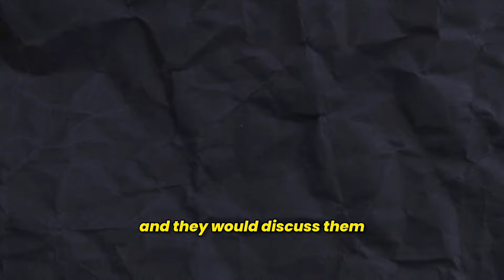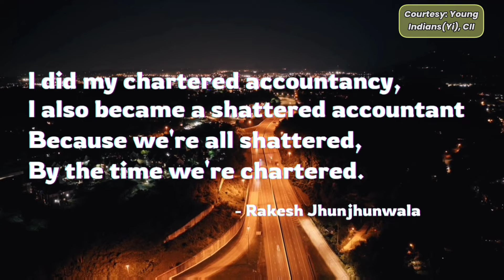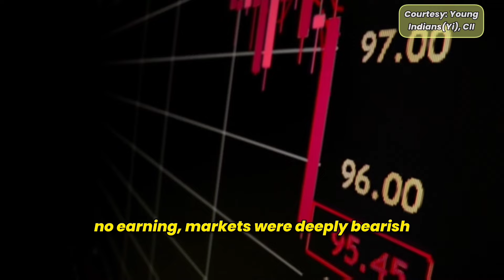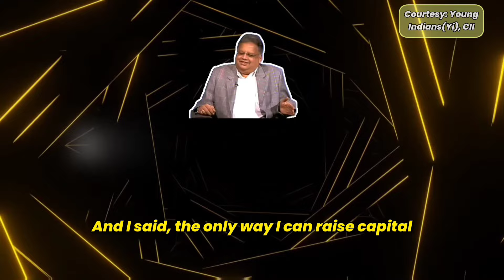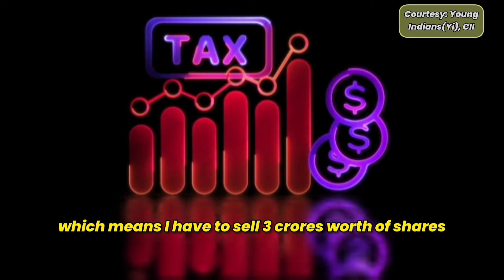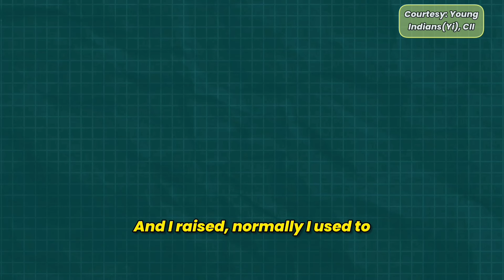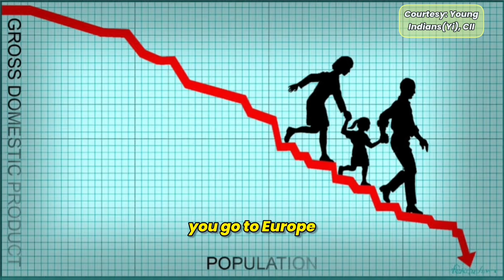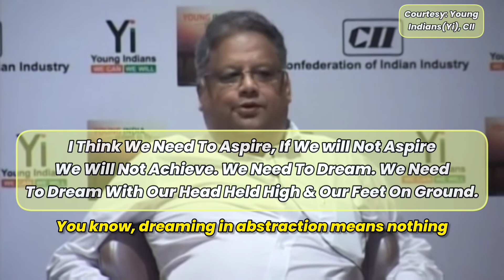Story Of My Life & Stock Market Of India 🇮🇳 | Warren Buffett Of India Unplugged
In this captivating video, the legendary billionaire investor Rakesh Jhunjhunwala shares his life story in his unique, witty style. Starting with just 5000 rupees, Rakesh Jhunjhunwala narrates his remarkable journey through the ups and downs of the Indian stock market. He shares insightful anecdotes from his life and career, offering valuable share market tips along the way. The video provides a candid look into his mindset, his investment strategy, and his key milestones that align with the significant events in the Indian stock market.

Rakesh Jhunjhunwala reflects on the rise and fall of various market cycles, recounting his experiences and lessons learned, offering wisdom for both novice and seasoned investors. He also discusses key figures in the market, including his thoughts on Harshad Mehta, providing a rare glimpse into his views on one of India’s most controversial market events.

Whether you're looking for Rakesh Jhunjhunwala's biography, insights into his portfolio, or simply want to hear his engaging and humorous stories, this video is a must-watch for anyone interested in investing and the stock market. His influence on the market and his legacy, even after his untimely death, continue to inspire investors globally.

Rakesh Jhunjhunwala

Rakesh Jhunjhunwala interview

Rakesh Jhunjhunwala share market tips

Rakesh Jhunjhunwala interview Hindi

Rakesh Jhunjhunwala house

Rakesh Jhunjhunwala biography

Rakesh Jhunjhunwala death

Rakesh Jhunjhunwala on Harshad Mehta

Rakesh Jhunjhunwala status

This video is a treasure trove of knowledge for investors and a touching homage to the man who shaped the Indian stock market with his insights and passion.

Any footage in this video has only been used to communicate a message (understandable) to the audience. It's fair use in the review and commentary section.

Pls, consider this as a gratitude and friendly gesture to pay you a tribute and to increase reach of your original video to the wider community who believe the same. Due credits have been given, and the link to original videos and channels  is provided as well. pls feel free to reach out for content removal in case of any dispute.